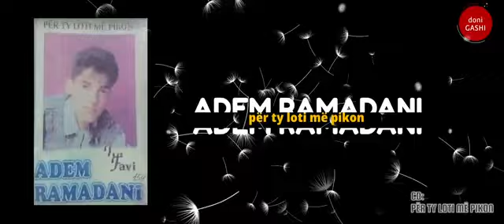Adem Ramadani - Per ty loti me pikon (official video) mp4 by (INstudio)